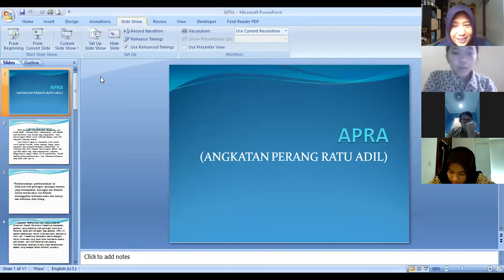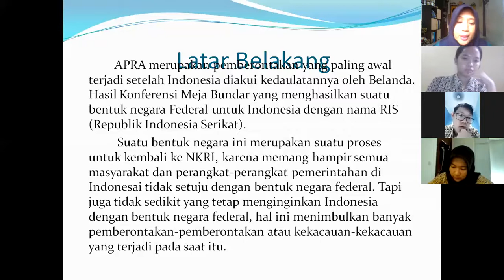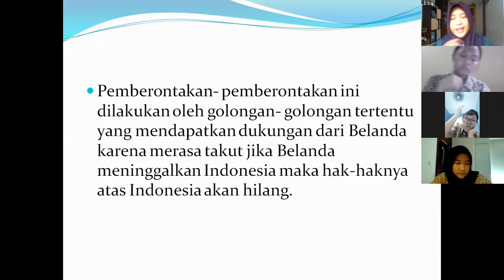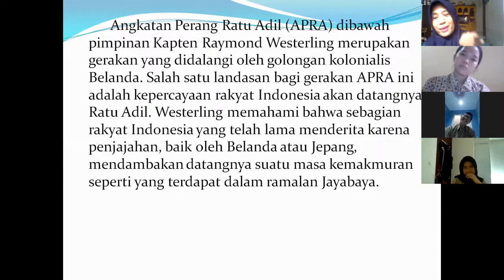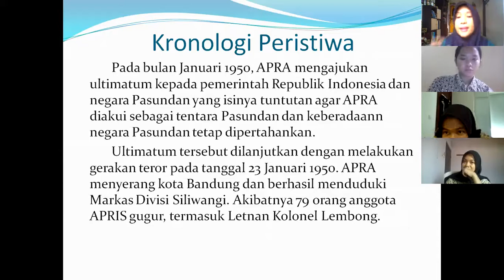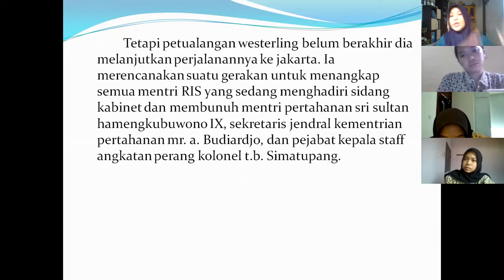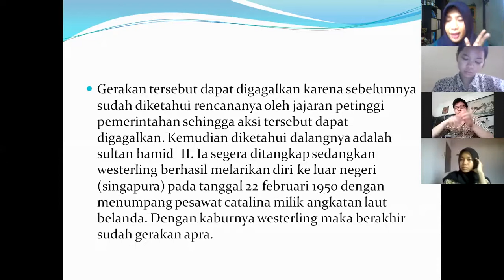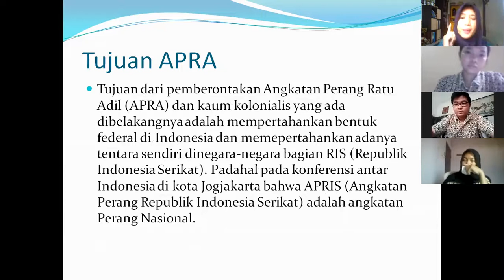303. Video Pembelajaran Sejarah, BDR, 12 MIPA 1 060820 2